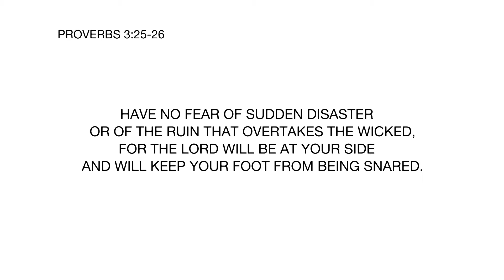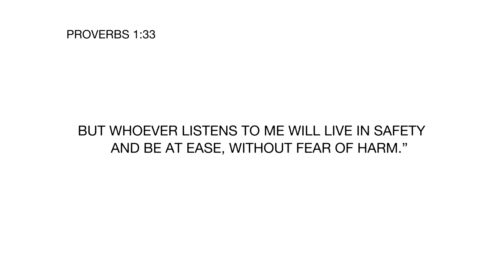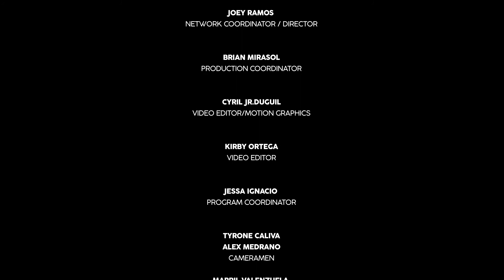BAWAT TIBOK NG PUSO EPISODE 1